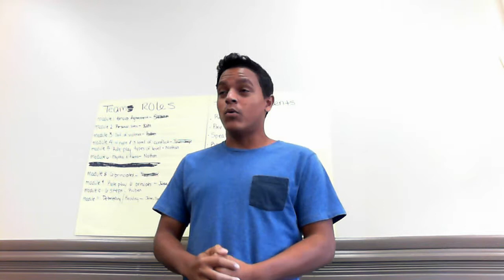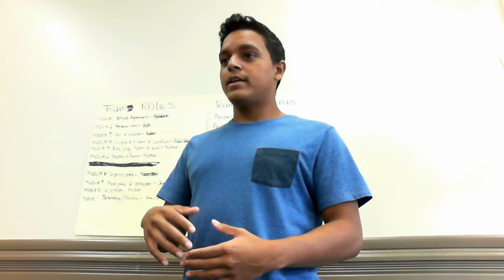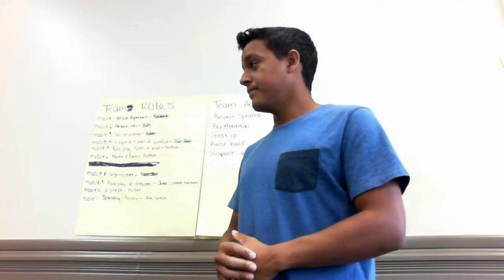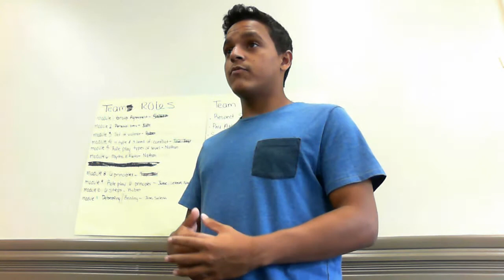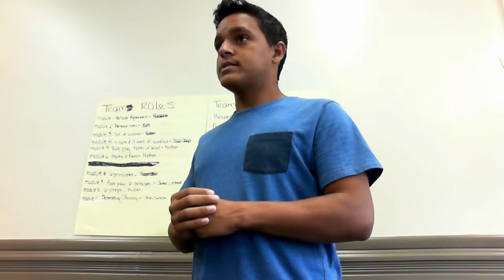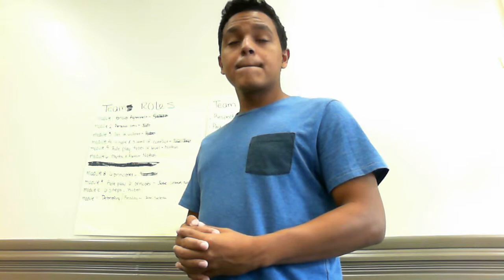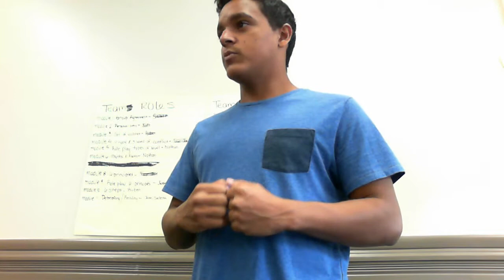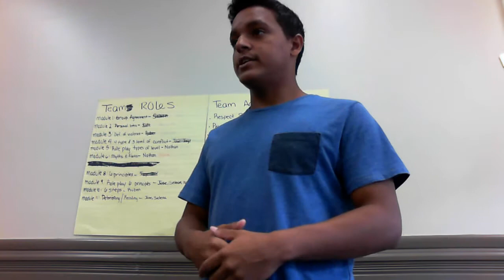6 Steps to Kingian Nonviolence - Ruben Rodriguez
A young man from (Olneyville) Providence, RI presents the 6 Steps, also known as the "Skill" of Dr. Martin Luther King Jr.'s philosophy, named "Kingian Nonviolence" as a part of his training to become a trainer. The program was conducted in City Hall August 18-22, 2014 from 9:00-am-3:30pm.

He has the goal of exposing his entire middle school, and yea he is only 13 years old.

15 youth decided to invest there last week of vacation in order to provide leadership of the next 5 year so that Rhode Island may have a chance of change for the better.